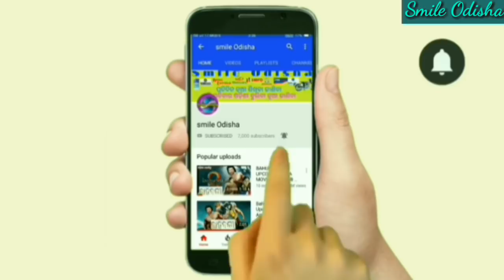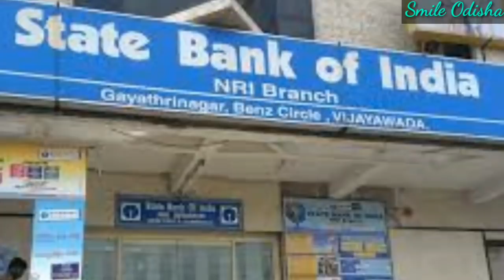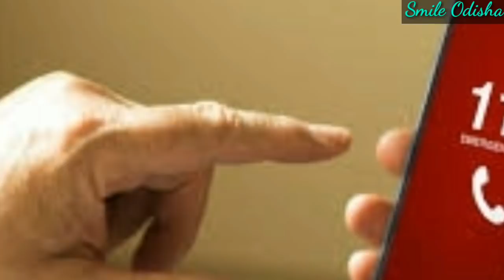ରାଜ୍ୟ ସରକାରଙ୍କ ତରଫୁରୁ ! ବଦଳିଲା ଏହି ସବୁ ନିୟମ ଆସିଲା ନୂଆ ନିୟମ ! Odisha Sarkar new update